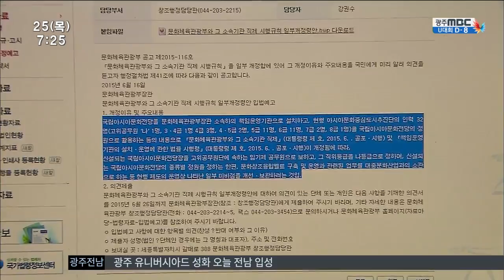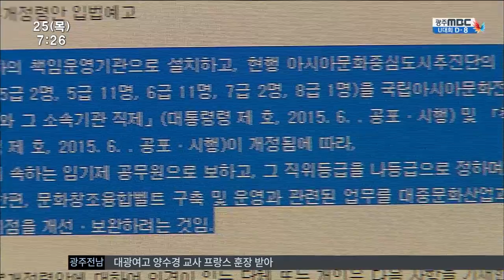[뉴스투데이]지역 현안 '뒷북 대응'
(앵커)
국립 아시아 문화전당과 KTX 증편 등
정작 중요한 지역 현안이 터질때마다
정치는 어디에 있는지 생각해보게 됩니다.

지역 정치권이 얼마나 존재감이 없으면
정부가 맘대로 하는거냐는
날선 비판도 커지고 있습니다.

(기자)
공무원 정원 32명의
초미니 기구로 전락할 우려가 커지고 있는
국립 아시아 문화전당 ...

2년 여를 끌던 문화전당 특별법이
지난 3월 우여곡절끝에 통과되던 당시부터
정부의 소극적 자세 탓에 예견됐던 문젭니다.

그렇지만 지난 16일
시행규칙 개정안이 입법예고되고 나서야

지역 정치권과 광주시 등은
부랴부랴 이의신청을 하겠다고 나서고 있습니다

      ◀ＩＮＴ▶ 김효성 문화정책실장

그러나
행자부와 문체부 협의가 끝난 상황이고
예산 등의 명분으로 수정되기는 사실상 힘들어
뒷북 대응이란 지적을 피할 수 없습니다.

잘못된 수요 예측으로
하루평균 천 4백 명 정도가 서서가는 KTX,

증편이나 증량 요구가 크지만
정부나 코레일의 태도 변화를 이끌어 낼
정치적 역량도 제대로 보여주지 못했습니다.

당내 갈등과 내홍에 갈피를 못잡고
이로인한 내년 총선 자신들의 입지에만 몰두해,

지역의 현안에는
제 역할을 다하지 못하고 있는 겁니다.

  ◀ＩＮＴ▶ 김하림 광주 문화연대

그렇지만 이러한
지역 정치권의 늑장 대처와 미흡한 정치력이
텃밭의 민심 이반과
물갈이 여론의 핵심임은 분명해 보입니다.